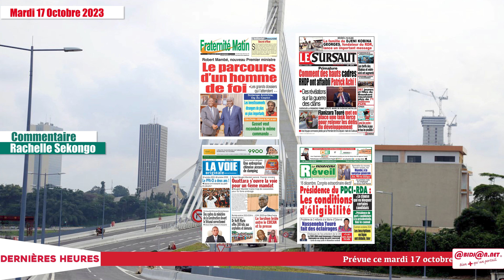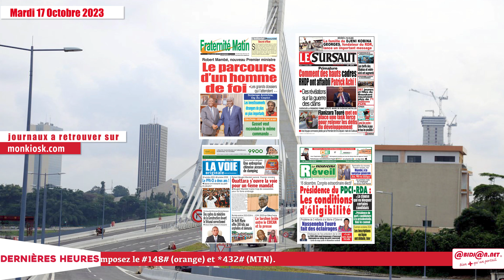Titrologue mardi 17 Octobre 2023: Robert Mambé nommés premier ministre